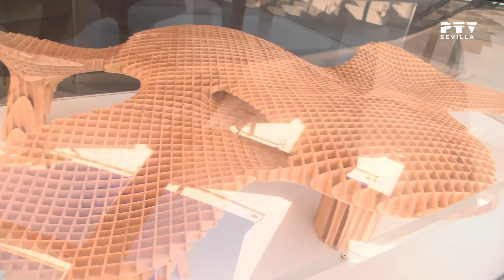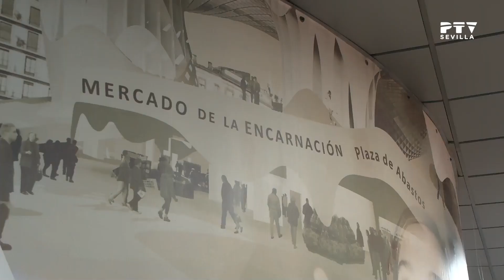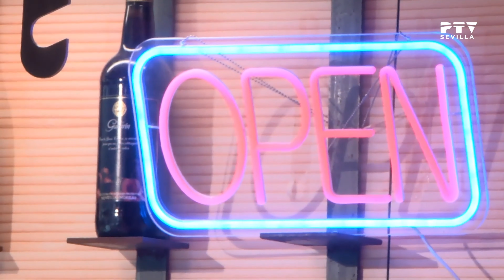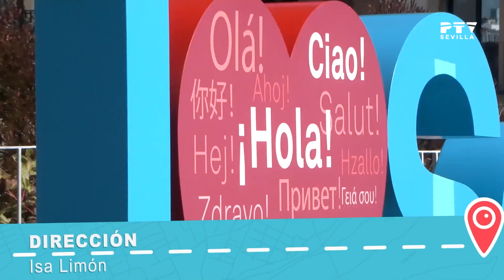Explicando las Setas de Sevilla.Tradición e innovación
Juan Manuel Rojas explica en la cadena PTV el edificio Metropol de la Plaza de la Encarnación de Sevilla, más conocido como "las Setas". Un edificio provocador que ha vuelto a llenar de vida ese espacio de la ciudad. Su arquitectura y su historia es un resumen de la de Sevilla, un viaje entre la tradición y la innovación futurista.